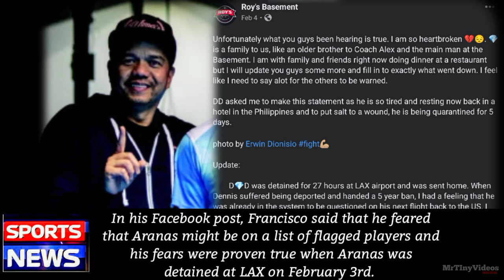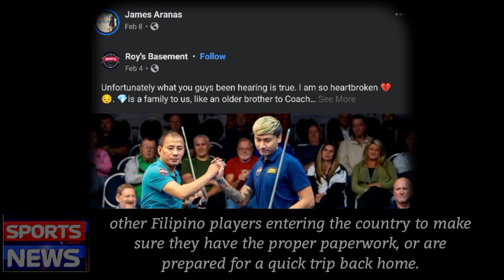SPORTS NEWS, JAMES ARANAS "DODONG DIAMOND" DEPORTED FROM USA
2022 SPORTS NEWS: JAMES ARANAS LATEST PLAYER TO BE “DEPORTED” AND BANNED FROM ENTERING USA